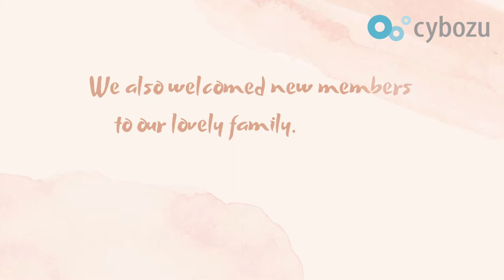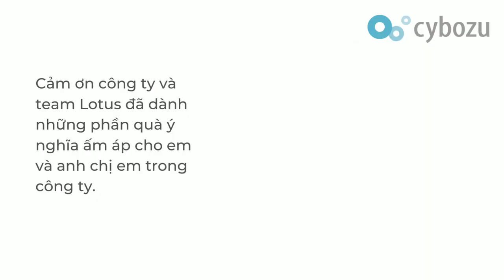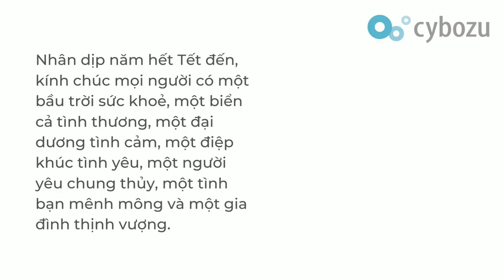[Cybozu Vietnam] A look back at 2021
Những hoạt động và sự kiện đặc biệt nào đã được tổ chức trong năm 2021 tại Cybozu Vietnam. Mời bạn cùng Cybozu tìm hiểu qua đoạn video này nhé!